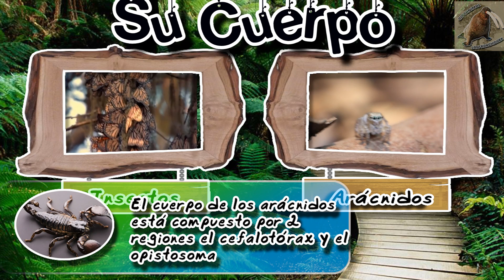Diferencias entre insectos y arácnidos |6 patas contra 8|(Zoológico virtual) | ¿Sabias Qué?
Diferencias entre insectos y arácnidos